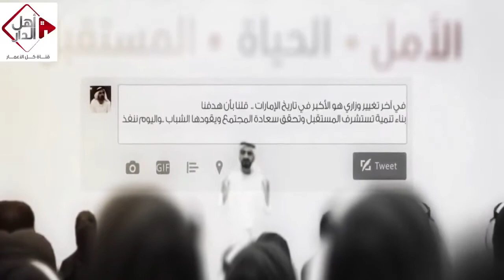الحقلة الواحدة و الخمسين - نصايح للشباب - 4 - الشاعر و الفنان القدير الأستاذ علي التميمي